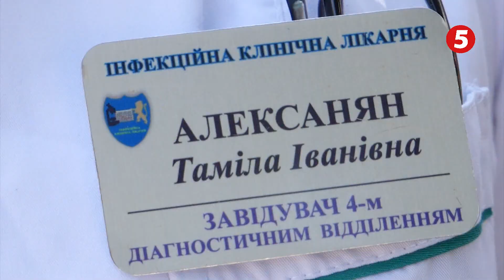Поради лікарів, як уникнути коронавірусу.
Не легковажте. Подбайте про себе і своїх близьких. Пам’ятайте про те, що ви можете бути носієм небезпечного вірусу. Особливо відповідальними у цей час лікарі закликають бути тих, хто повернувся з-за кордону.